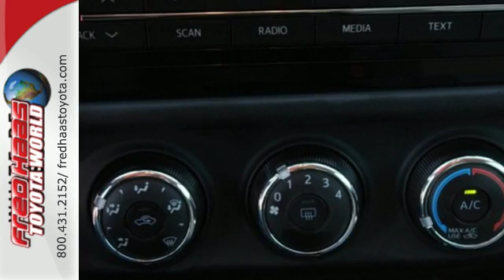Used 2015 Toyota Corolla Spring Houston, TX FP220751T - SOLD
Year: 2015
Make: Toyota
Model: Corolla
Engine: 4 Cyl. 1.8 L
Transmission: Automatic
Color: Classic Silver Metallic
Mileage: 6400
Stock #: FP220751T
VIN: 5YFBURHE3FP220751
Only 6,400 Miles! This Toyota Corolla boasts a Regular Unleaded I-4 1.8 L/110 engine powering this Automatic transmission. Urethane Gear Shift Knob, Trunk Rear Cargo Access, Trip Computer.*This Toyota Corolla Features the Following Options *Torsion Beam Rear Suspension w/Coil Springs, Strut Front Suspension w/Coil Springs, Steel Spare Wheel, Side Impact Beams, Seats w/Cloth Back Material, Remote Releases -Inc: Mechanical Trunk/Hatch and Mechanical Fuel, Rear Cupholder, Rear Child Safety Locks, Power Rear Windows, Power Door Locks w/Autolock Feature.*Toyota** Certification:*Along with industry-leading heritage comes another advantage: an exceptional coverage policy. With a 12-month/12,000-mile Limited Comprehensive Warranty a 7-year/100,000-mile Limited Powertrain Warranty plus one full year of Roadside Assistance, honored at more than 1,400 Toyota dealers in the U.S. and Canada, we've got you covered. Each candidate for certification can be a current model year vehicle, up to and including 7-year old models, with 100,000 miles or less on the odometer.*Limited Lifetime Engine Warranty:*Any Asian import vehicles with less the 100,000 miles on the odometer at point of sale and have been through service, or are 7 years old or newer qualify for a limited lifetime engine warranty*Visit Us Today *A short visit to Fred Haas Toyota World located at 20400 Interstate 45, Spring, TX 77373 can get you a hassle-free deal on this tried-and-true Corolla today!